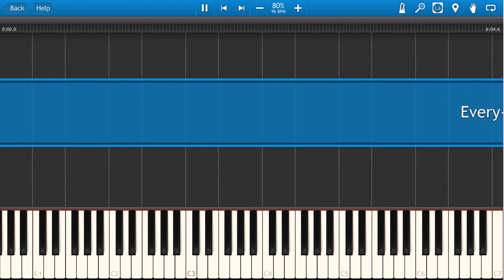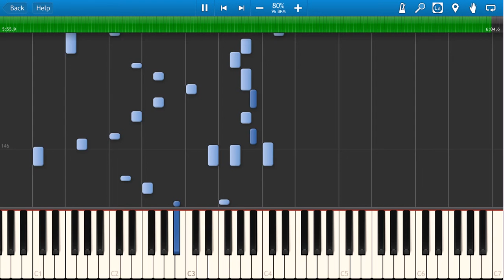Sara Haze - Every Heart Piano Tutorial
Sara Haze - Every Heart Song Lyrics
A summer sunburn
The smile you earned, stumbles and falls
The lessons you've learned
Choices you've made
Your first heartbreak
Getting too old for the batman cape
Simpler times, and wanting to fly
Mesmerized by Christmas lights
Holding out, giving in
All the what ifs and might have beens

Every heart has a story to tell
Some dreams have wings
Some are torn at the seams
And just sit there on the shelf
If you were to walk in my shoes
You'd see we are all the same
So find the love inside yourself
Because every heart has a story to tell

A starburst rush, your first real crush
You're bit by a dog, a yellow school bus
Sweet sixteen, that concert you missed
Your best friend and your first kiss
Learning to fall and wanting it all
Believing in Santa Claus
A letter you wrote
A promise you broke
Knowing when to say yes and when to say no

You would see we are all the same

So far away life can take you
Never forget the hearts that shaped you

The love of your life
The fourth of July
The times that you laughed so hard you cried
The first day of ballet
Hardships you've faced
All the memories along the way
It's the love you lost, the love you made
Makes us who we are today

This is my heart, this is my story to tell

I hope you enjoyed our video Sara Haze - Every Heart Piano Tutorial.